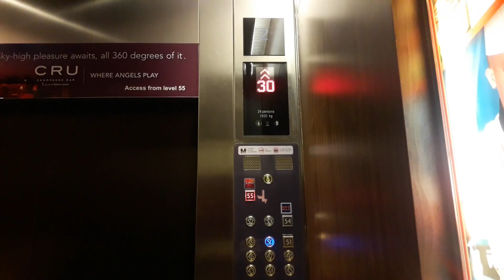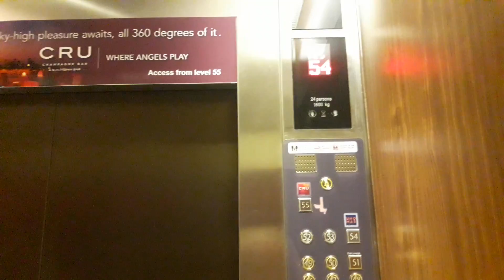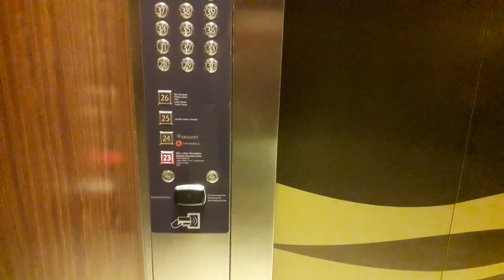KONE Elevators @Centara Grand at Central World[Guestroom]